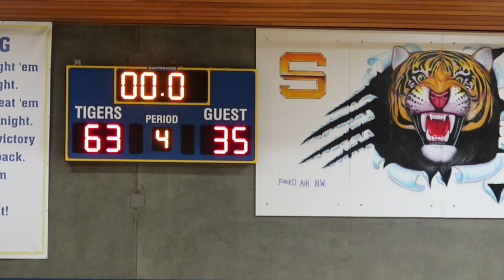Richland Gunners: 8th Grade Boys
Best of the West 2020

Hermiston OR.